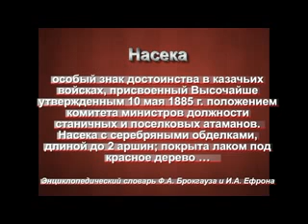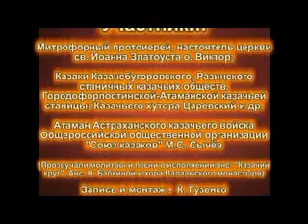Освящение насеки_Казачество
Освящение насеки атамана Астраханского казачьего войска (общероссийская общественная организация "Союз казаков") в церкви св. Иоанна Златоуста 29.01.11. Автор - К. Гузенко